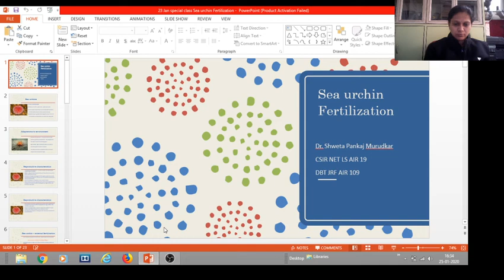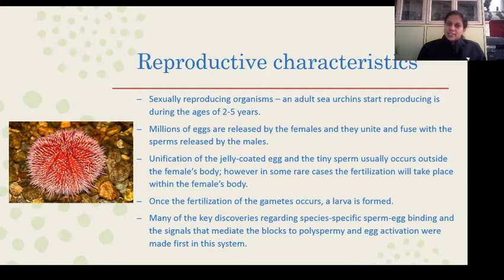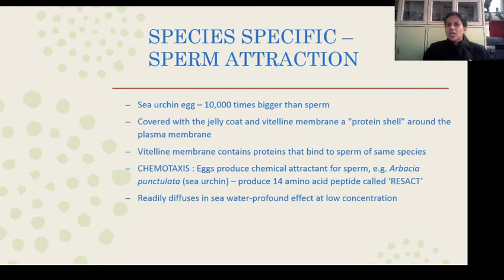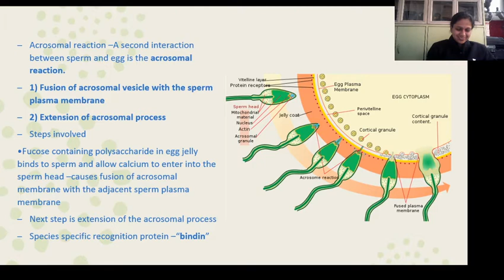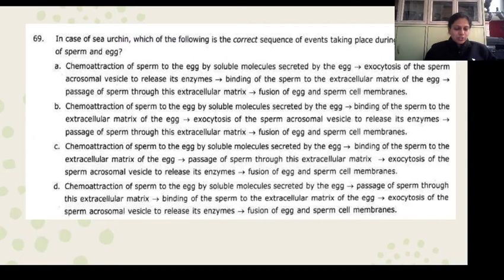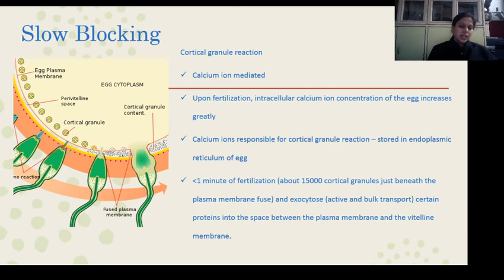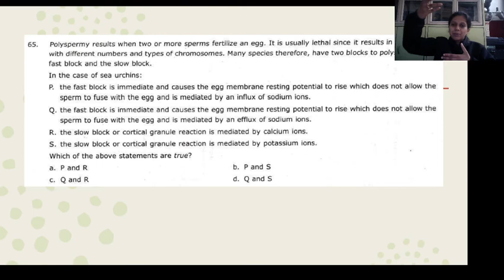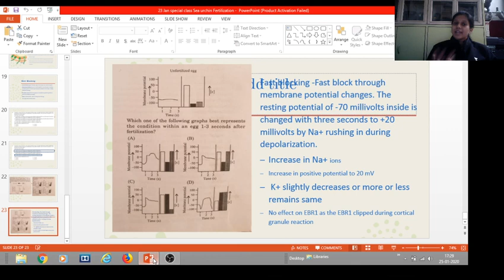Sea Urchin Fertilization | Life Sciences | Unacademy Live - CSIR UGC NET | Shweta Pankaj Murudkar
In this class, the educator shall discuss the important steps involved in sea urchin fertilization. Concepts such as species-specific binding, chemo-attraction and blocking o polyspermy shall also be discussed. Previous year questions shall also be focused upon

Unacademy Plus Subscription Benefits:
1. Learn from your favorite teacher
2. Dedicated DOUBT sessions
3. One Subscription, Unlimited Access
4. Real-time interaction with Teachers
5. You can ask doubts in the live class
6. Download the videos & watch offline